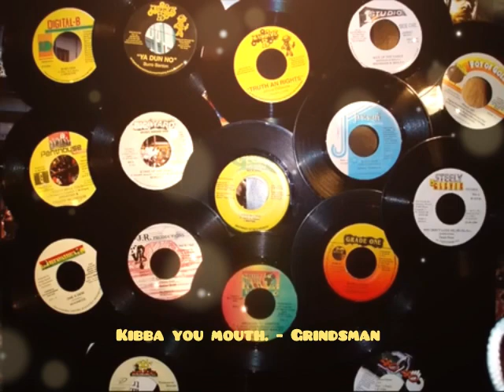Kibba you mouth - Grindsman